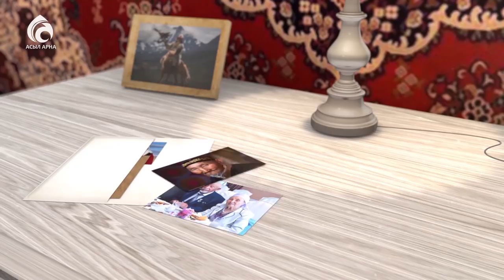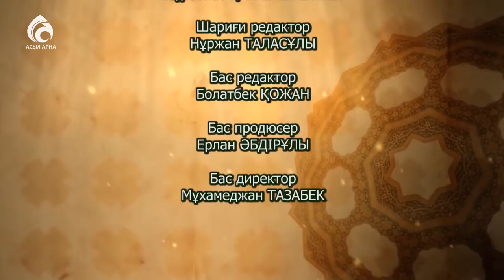Актер Ғалымжан Құрманбек \ Менің анам ... Менің әкем ... \ Асыл арна